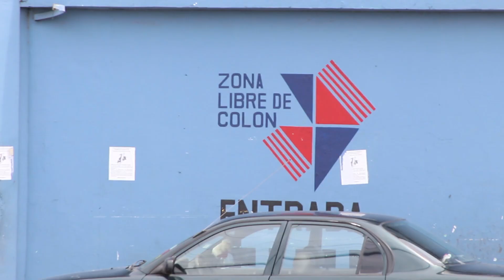Esto es Colon video preview MTC Studios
Descarga EstoEsColón - Audio Oficial del Tema Esto es Colon, No a La Violencia, Colon ha sido y sera siempre parte de la historia, la cuna de campeones y tierra linda llena de oportunidades, no todo lo malo sale de Colón. Producido por Selecta Martin Smith de MTC Studios, con la colaboración musical de El Punisher, Joe Class, El Moha, Lil Shanny, Bakan, Lil Johnny, Gmoney, Demolation y Ness.